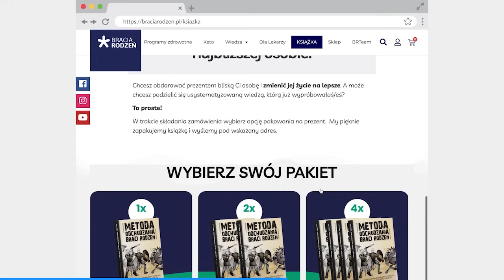2 proste DANIA niskowęglowodanowe - dla wszystkich, którzy chcą schudnąć bez liczenia czegokolwiek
📚 Trwa przedsprzedaż najnowszych książek. Wyjątkowe ceny tylko końca 30 listopada
📚 Czytaj książki Braci Rodzeń. Tam znajdziesz całą wiedzę i praktyczne wskazówki

Bracia Rodzeń✌👌😀